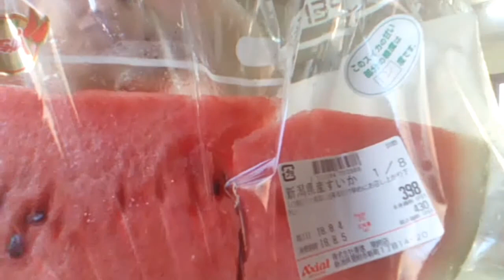IM BACK!!! NAGROCERY HAUL 【COCA COLA CLEAR】 TASTE TEST | RIA'S VLOG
hahahaha hi guys welcome po sa channel ko nahtaste test ako ng coca cola clear dito sa japan lamang matatagpuan masarap sya besh d masyadong matamis 0 kcal pa try nyo rin po... thank you for watching guys!!! follow me on instagram @ capili.ria..
Godbless us happy sunday!!!